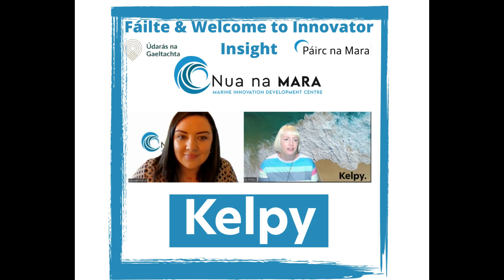Innovator Insight- Fionnuala Founder of Kelpy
On today’s innovator insight, we have Fionnuala, founder of Kelpy, a packaging company using an innovative composite plastic derived from seaweed, based in Australia. Fionnuala has grown up in a costal community surrounded by aquaculture and has seen the benefits of regenerative ocean farming such as growing seaweed. That, coupled with the increased reliance on hard, composite plastic, Fionnuala founded kelpy to tackle the issue head on meanwhile generating value to her community and sustainable business development.
Ar léargas nuálaí an lae inniu, tá Fionnuala againn, bunaitheoir Kelpy, gnó pacáistithe a úsáideann plaisteach ilchodach nuálach a dhíorthaítear ó fheamainn, atá lonnaithe san Astráil. Tá Fionnuala tar éis fás aníos i bpobal cósta ina bhfuil fite fúite le dobharshaothrú agus tá na buntáistí a bhaineann le feirmeoireacht athghiniúnach aigéin ar nós feamainne ag fás feicthe aige. Mar aon leis an spleáchas méadaithe ar phlaisteach crua, ilchodach, bhunaigh Fionnuala ceilpe chun dul i ngleic leis an tsaincheist, chun luach a chruthú dá pobal agus forbairt gnó inbhuanaithe.